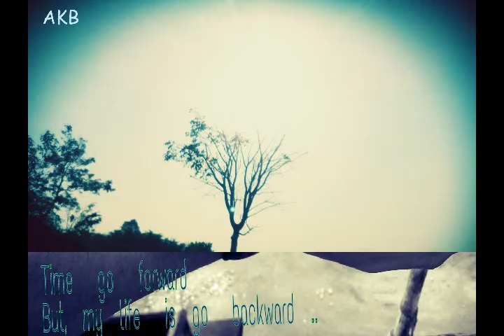Arup's photography ...,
Photos are taken by 5mega pixel AF camera.